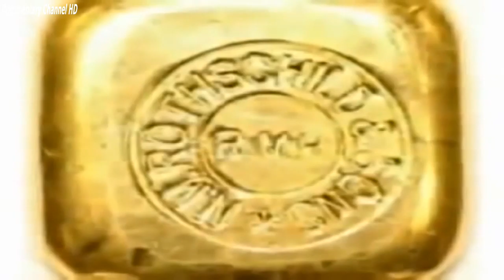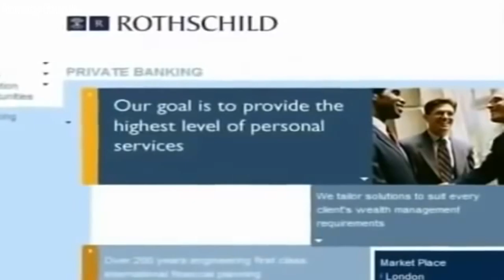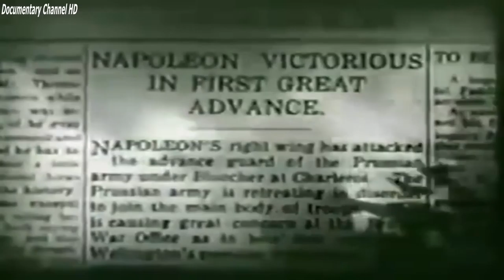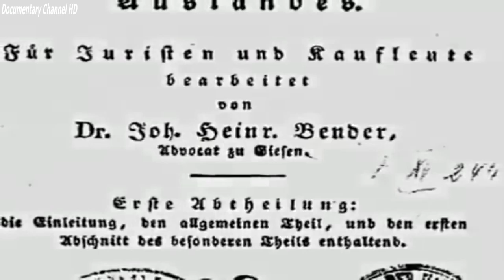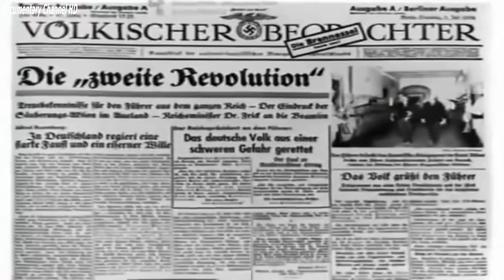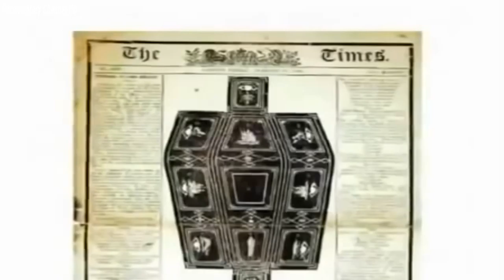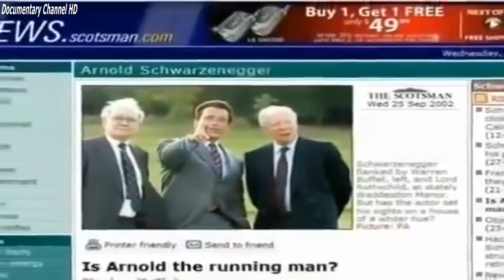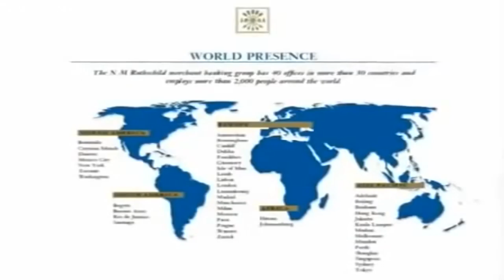Rothschild Family History